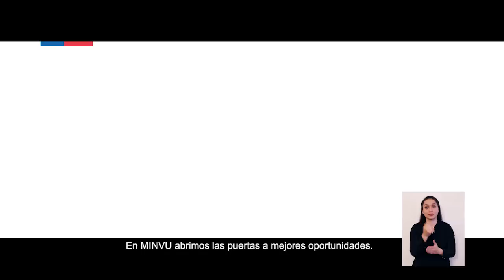SubsidiodeArriendo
¡Puedes postular hasta el 28 de diciembre!